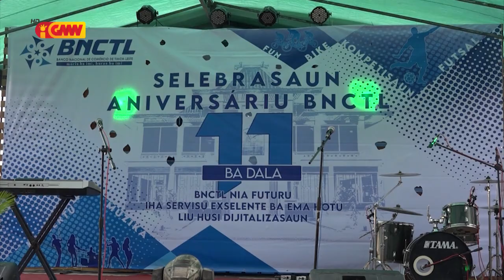BNCTL realiza atividade Fun Bike